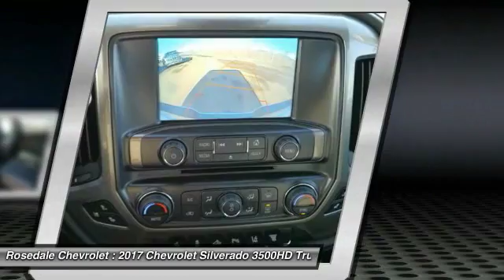2017 Chevrolet Silverado 3500HD Roseville, Fridley, St. Paul, Minneapolis 175638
2017 Chevrolet Silverado 3500HD High Country

Rosedale Chevrolet
2845 Interstate 35 W

Navigation Heated/Cooled Leather Seats Bed Liner Trailer Hitch Back-Up Camera 4x4 Turbo Charged Alloy Wheels REAR AXLE 3.73 RATIO. High Country trim SUMMIT WHITE exterior and JET BLACK / MED ASH GRAY interior SEE MORE! KEY FEATURES INCLUDE: Leather Seats 4x4 Heated Driver Seat Cooled Driver Seat Back-Up Camera Keyless Entry Privacy Glass Steering Wheel Controls Alarm Heated Mirrors. OPTION PACKAGES: DURAMAX PLUS PACKAGE includes (L5P) Duramax 6.6L Turbo Diesel V8 engine (MW7) Allison 1000 6-speed automatic transmission (GT4) 3.73 rear axle ratio (K05) engine block heater and (K40) exhaust brake (Includes (VQY) chrome recovery hooks LPO.) SNOW PLOW PREP PACKAGE includes power feed for backup and roof emergency light (KW5) 220-amp alternator with gas or diesel engine forward lamp wiring harness (TRW) provision for cab roof mounted lamp/beacon (NZZ) underbody shields and Heavy-Duty front-springs LPO CHROME RECOVERY HOOKS LPO MOLDED SPLASH GUARDS BLACK SUSPENSION PACKAGE STANDARD includes 51mm twin tube shock absorbers and 33mm front stabilizer bar (STD) TRANSMISSION ALLISON 1000 6-SPEED AUTOMATIC ELECTRONICALLY CONTROLLED with overdrive electronic engine grade braking and tow/haul mode GVWR 11 500 LBS. (5216 KG) WITH SINGLE REAR WHEELS HIGH COUNTRY PREFERRED EQUIPMENT GROUP includes standard equipment REAR AXLE 3.73 RATIO ENGINE DURAMAX 6.6L TURBO DIESEL V8 B20-DIESEL COMPATIBLE (445 hp [332 kW] @ 2800 rpm 910 lb-ft of torque [1220 Nm] @ 1600 rpm) Includes capped fuel fill (K40) exhaust brake and (K05) engine block heater.) AUDIO SYSTEM CHEVROLET MYLINK RADIO WITH NAVIGATION AND 8 DIAGONAL COLOR TOUCH-SCREEN AM/FM STEREO with seek-and-scan and digital clock MORE ABOUT US: STREAMLINE YOUR NEXT AUTO BUYING EXPERIENCE Our Goal is to Find a Vehicle that meets all of your needs Horsepower calculations based on trim engine configuration. Please confirm the accuracy of the included equipment by calling us